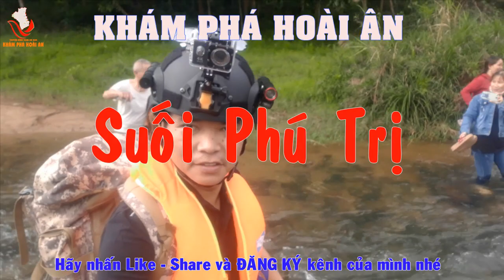Khám phá Suối Phú Trị cùng anh em trong chi hội Hoài An l Khám phá Hoài Ân l Lưu Quốc Trí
Nếu có dịp về Hoài Ân, mời bà con ghé thăm xóm Phú Trị, thôn Phú Ninh, xã Ân Nghĩa, huyện Hoài Ân, tỉnh Bình Định. Nơi đây có rất nhiều cảnh đẹp, đặc biệt là hệ thống sông suối với những dòng nước rất sạch và trong lành. Hãy cùng đoàn thiện nguyện của Chi Hội Hoài An cùng du lịch và khám phá suối Phú Trị.